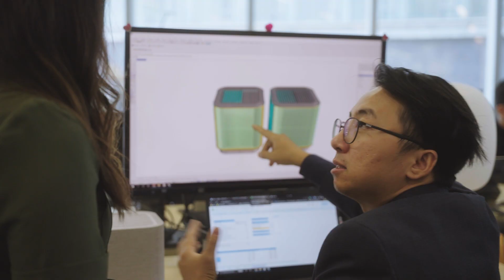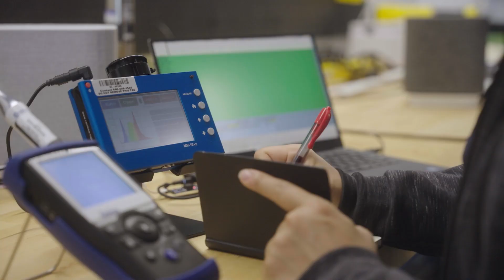Merging the Science of Health and Wellness with the Science of Buildings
Delos is featured in an episode of The Spaces That Shape Us, a series produced for the World Green Building Council by BBC StoryWorks, to discuss the impact of indoor environments on human health and well-being.